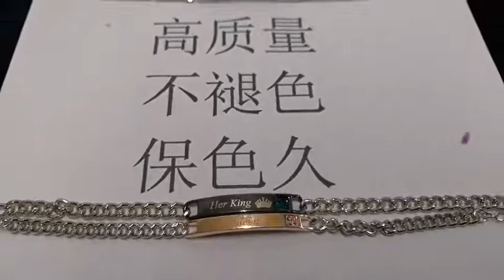2Pc Set Queen King Stainless steel Stone Women Man Chain Crystal Couple Bracelet for Men snap jewelr